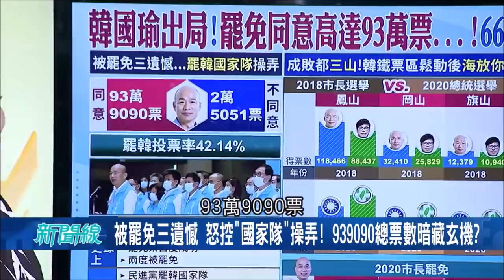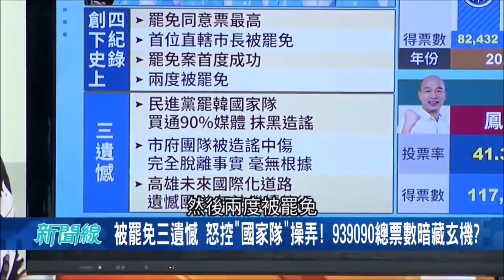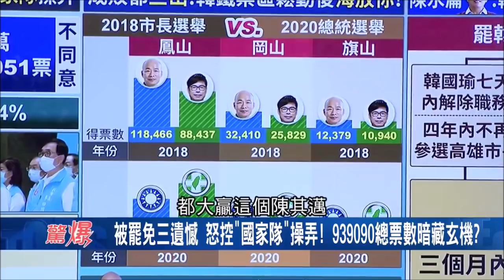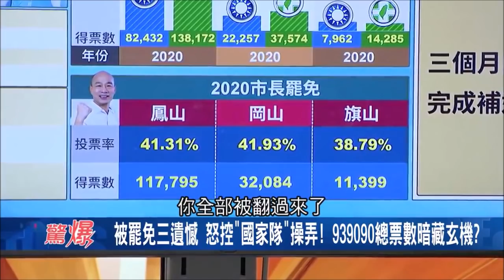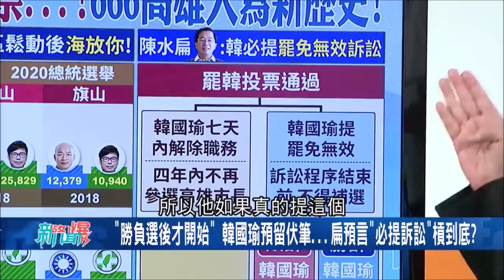韓國瑜被罷免"三大遺憾"939090總票數藏玄機!? 韓國瑜"勝負選後才開始"埋伏筆...｜【驚爆大解謎】｜三立新聞台